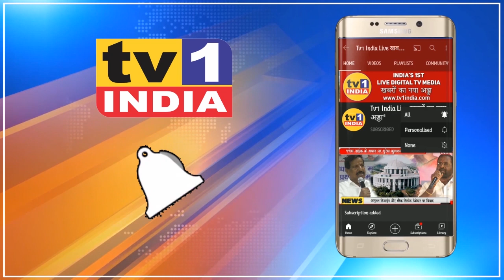Airport आंदोलनः प्रकल्पग्रस्तों की मांग ठुकरायी गयी तो नहीं बचेगी उद्धव सरकार-महेश बालदी